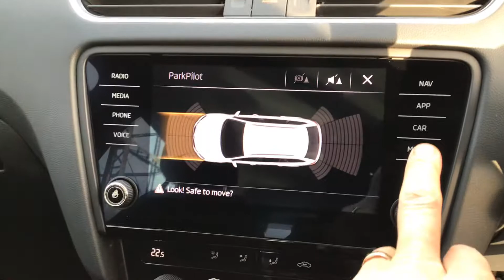9 January 2021